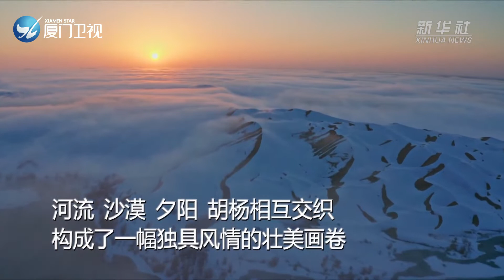【大陸】塔里木河流域呈現長河落日圓壯美景觀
冬日的傍晚，懸掛在地平線上的夕陽將位於新疆維吾爾自治區的塔里木河渲染得一片橙黃，河流、沙漠、夕陽、胡楊相互交織，構成了一幅獨具風情的壯美畫卷。